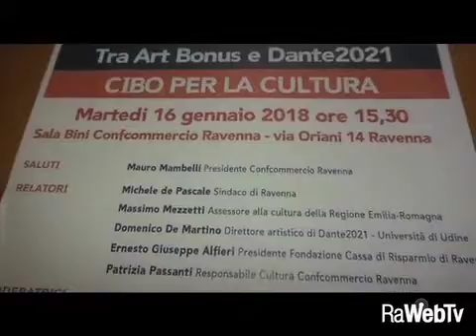Art Bonus e Centenario dantesco: occasioni importanti per la cultura ravennate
16/01/2018 - Art Bonus e Settimo centenario della morte di Dante, nel 2021, sono stati al centro dell'incontro organizzato da Confcommercio Ravenna.
Durante il pomeriggio alla Sala Bini, è stato spiegato il meccanismo delle erogazioni liberali a sostegno del patrimonio pubblico (Art Bonus), che Confcommercio Ravenna vorrebbe promuovere in favore di un bene ravennate da restaurare, coinvolgendo i propri aderenti. Si è parlato anche  dell'importanza del 2021 per  Ravenna, città  che dovrà essere in grado di proporre un'offerta turistica più  strutturata legata al Sommo Poeta.

Dopo i saluti di Mauro Mambelli Presidente Confcommercio Ravenna sono intervenuti  Michele de Pascale Sindaco di Ravenna, Massimo Mezzetti Assessore alla cultura della Regione Emilia-Romagna,  Domenico De Martino Direttore artistico di Dante2021 - Accademia della Crusca, Ernesto Giuseppe Alfieri Presidente Fondazione Cassa di Risparmio di Ravenna e  Patrizia Passanti Responsabile Cultura Confcommercio Ravenna.